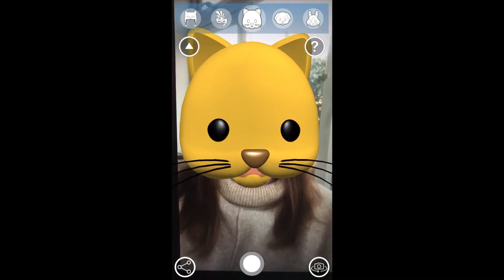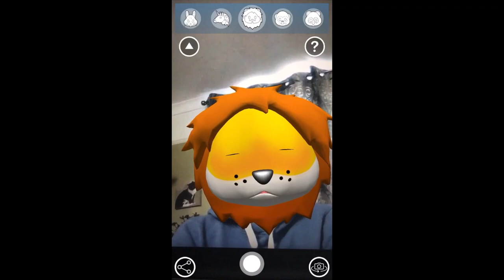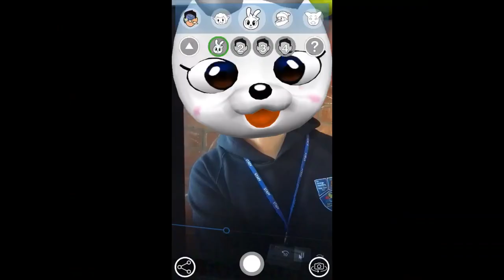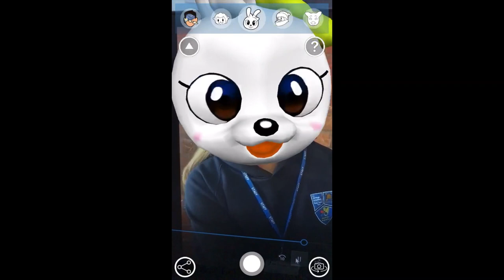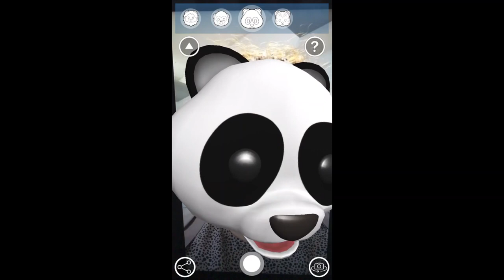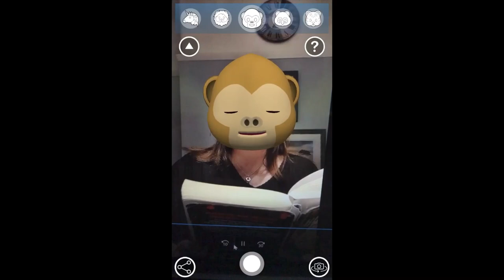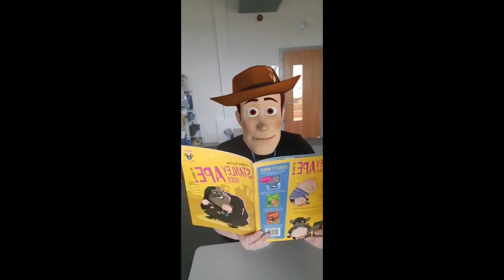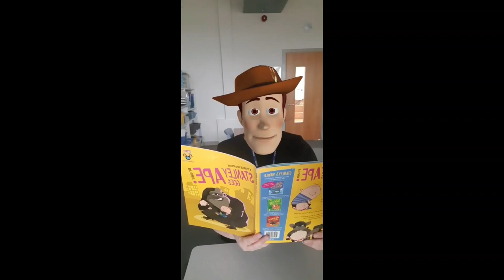The Grange Academy The Masked Reader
Can you guess who are Masked Readers are? We will be revealing the answers tomorrow, so take a look and see how many you can get right!